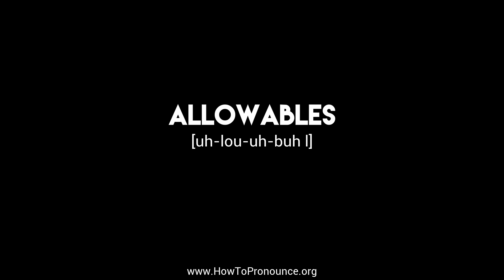How to Pronounce "allowables"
Learn the proper pronunciation of "allowables"